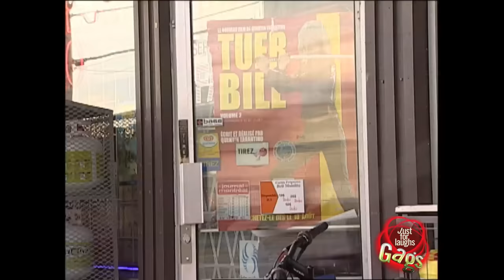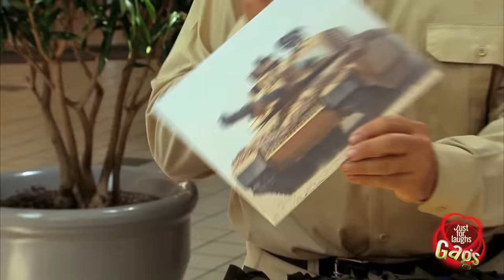Funniest Instant Accomplice - Best Of Just For Laughs Gags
Our motto is "Divide and Conquer" or rather... "Divide and Prank!" In these fun pranks, we recruit victims' loved-ones to fool them! For people who ever dreamed of working for the Gags, this is one way to live the thrill of the prank.
Some of our favorites are:

Victim Steals Police Car Prank
Girlfriend Swap
Join The Army Funniest Prank
Wife VS Husband: Charity Gifts Prank
Sexy Cop Steals Girlfriend!